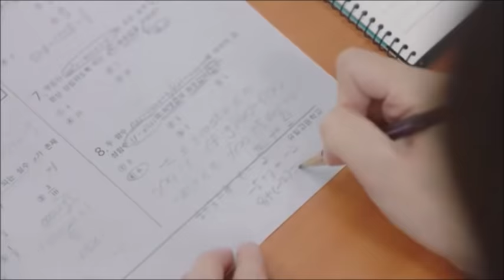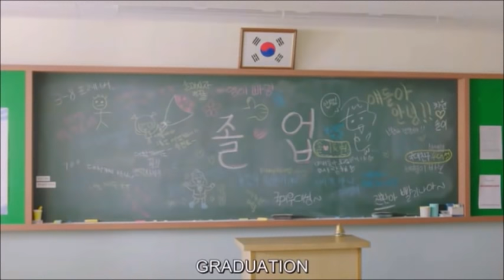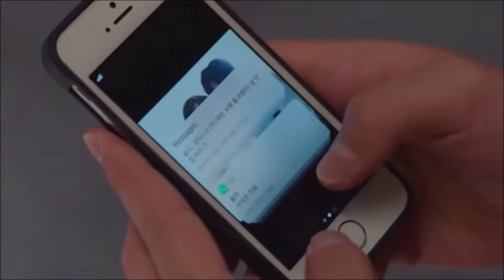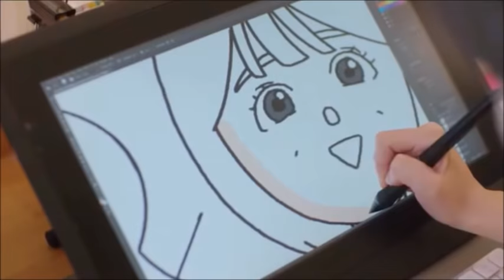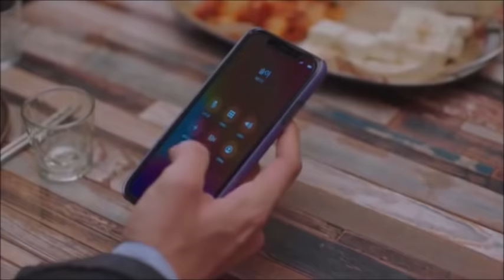A Love So Beautiful(2020) Korean Drama Mix Part 2 (Kim yo Han X So Ju Yeon)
Korean Drama Name's:To Our Pure Little Beauty , A Love So Beautiful Korean , Chiamundansunjeogsomiho , Chiamundansunjeoksomiho , For Us Who are Beautiful , Aleumdawossdeon Uliege , 치아문단순적소미호
Origin: Korea
Language:Korean
Status: completed
Genre: Friendship, Comedy, Romance, School, Youth, Unrequited Love, chinese Remake
No of Episodes: 24 episodes of 20 minutes
Drama Scope:

Cha Heon(ML): A 17-year-old high school student. He is the face genius of Cheonji High School and is also smart. He is cold-heart and is not good at expressing his feelings but he has a warm heart. Shin SolYi has a one-sided love for him.

Shin SolYi (FL):  She is a cheerful, clumsy, and optimistic high school student who has a one-sided love for Cha Heon. She confessed her feelings to Cha Heon a lot of times and has been straight-forward in her feelings.

                           It is the first love romance story of the cheerful high school girl Sin SolYi and her childhood friend Cha Heon who is living next door and for who she has a one-sided love.

Ost : Nightcore -  HomeTown Smile